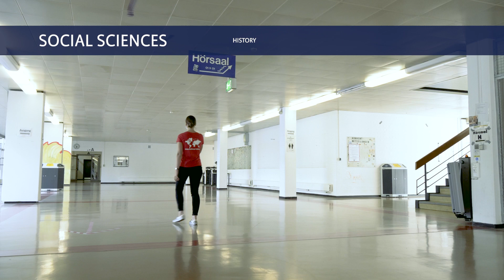University of Marburg – Campus City Center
Welcome to the University of Marburg!

In this video we will show you the city center and various University departments you can find there. Get to know your way around Marburg and we will make sure you fall in love with this beautiful city.
If you want to know more about the University’s Central Library, check out our video about it:

© Foto Alte Uni: Rolf K. Wegst